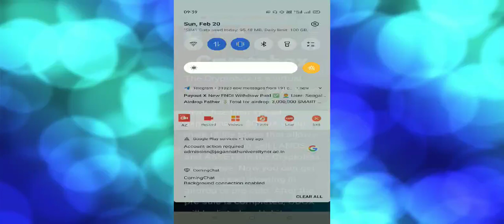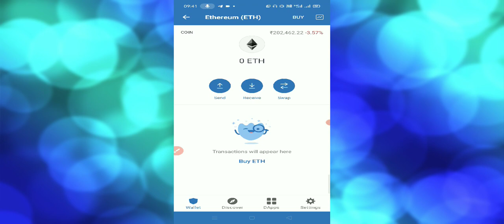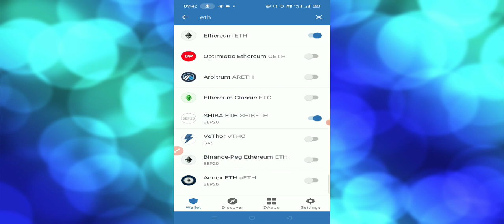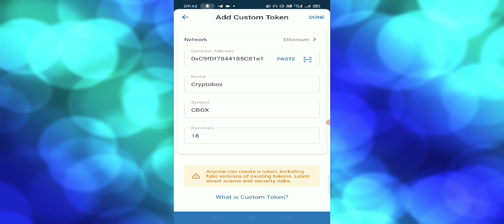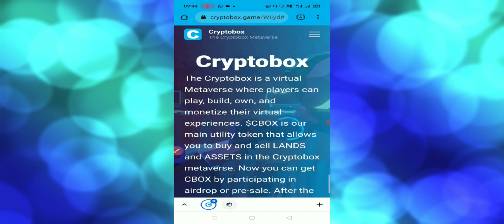Cryptobox (CBOX) token Airdrop | Instant withdraw Trustwallet Airdrop | Crypto Currency free Airdrop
Cryptobox (CBOX) token Airdrop | Instant withdraw Trust wallet Airdrop | Crypto Currency free Airdrop

🌈 *Plan be listed on Upbit, Coinbase and Binance exchanges.*

⚡ 1 CBOX ~ $3

🥇 *Cryptobox (CBOX) airdrop Joining link:-*

💰 *Reward 10 CBOX ~ $30*

👥 *Referral 10 CBOX*

✅ *Just enter your ETH Address*

🛑 *Contract address*

0xC9fDf7844185C81e14b01D4cfB871A2C2d717318

✅Blockchain: Ethereum ERC20
✅Token Symbol: CBOX
✅Decimals: 18